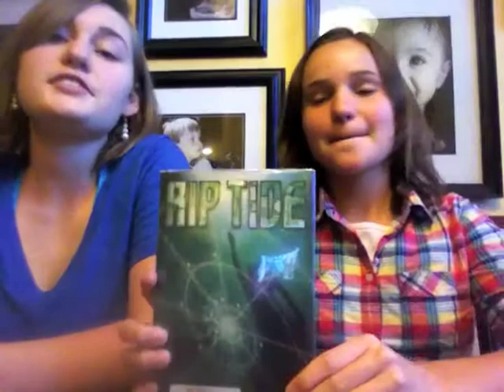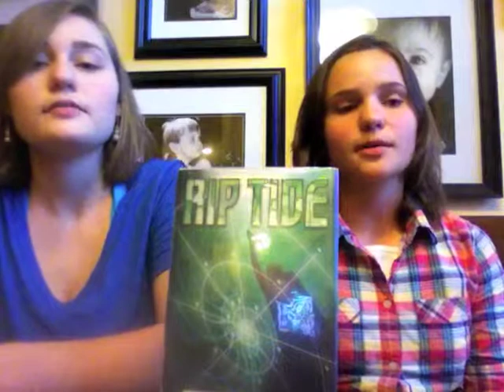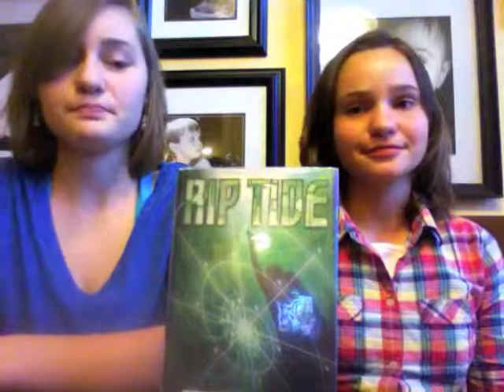Rip Tide by Kat Falls (Book Review)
Our review of Rip Tide by Kat Falls. No spoilers! Huge ones at least.